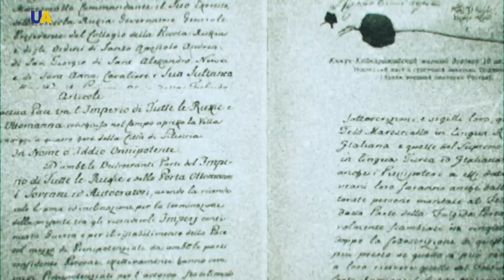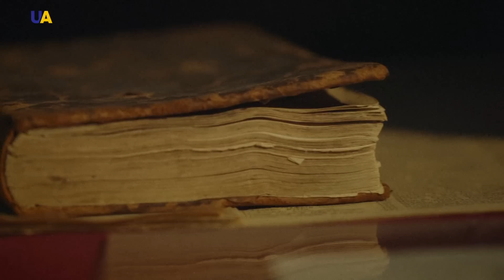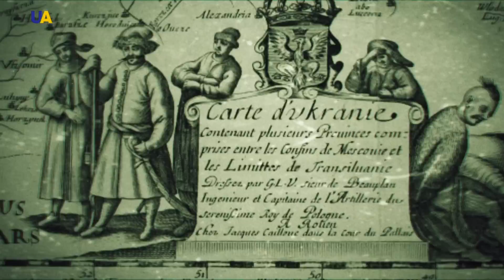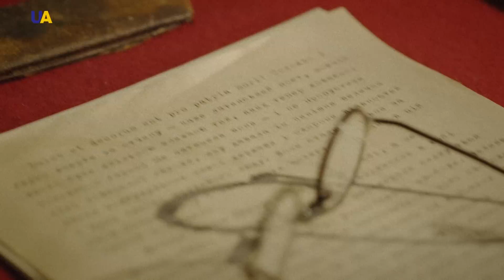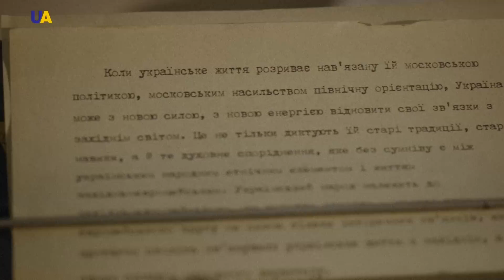Имперские фальсификации: Государственность, часть 7 | PRO et CONTRA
Начало XVIII века для Российской империи является эпохой Петра Первого - человека, который стремился превратить отсталую, ретроградную Московию в мощное, модерное государство европейского образца. Державные и церковные реформы реализовывала команда из Украины, в том числе известные интеллектуалы того времени Феофан Прокопович и Стефан Яворский. Однако, одним из мудрейших советников царя Петра был украинский гетман Иван Мазепа. Украинская казацкая держава находилась под протекторатом Московии, и старый Гетман имел решающее влияние на молодого царя.
Мазепа надеялся реформировать Московию по своим рецептам, с тем чтобы украинскому государству было комфортно находиться под скипетром Петра Первого. Однако впоследствии Гетман убедился, что менталитет россиян не позволяет привести Московию к стандартам Европейской цивилизации. Поэтому когда Речь Посполитая в 1708 году пошла на Украину войной, а русский царь отказался предоставить военную помощь, для Гетмана Мазепы это стало последней каплей в чаше терпения.